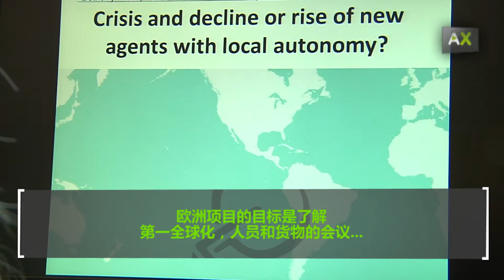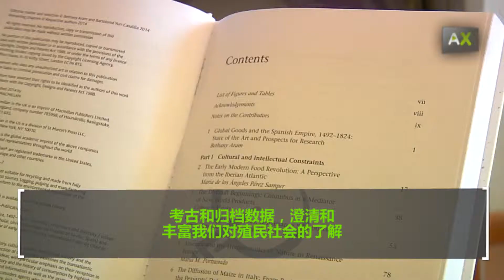Bethany Aram：穿越历史旅游去了解全球化的由来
美国史学家Bethany Aram抵达西班牙，为了找寻王后Juana la Loca的历史轨迹。然而这里的一切重写了她的故事，住在西班牙，特别是在塞维利亚，被一个充满历史的城市迷住了。她是在塞维利亚的巴勃罗•奥拉维德大学一个Ramón y Cajal研究员，她已经领导第一个安达卢西亚获得欧洲重要的奖学金的合并器ERC项目。她计划未来包括指挥一个多学科研究团队，由来自五个国家（西班牙，意大利，德国，哥伦比亚和巴拿马）成员组成，这将试着去了解历史上第一个全球化，这发生在巴拿马的15时和16世纪。